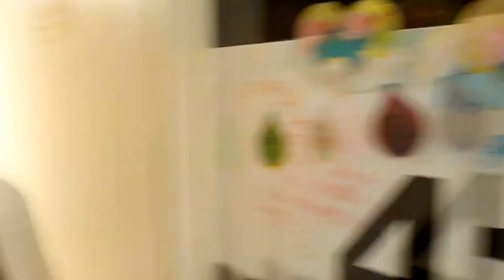Plastic Sculpture and Plaster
Olivia's plastic fountain sculpture and Emily's plaster arm and hand cast.